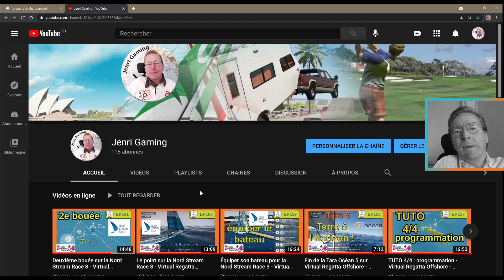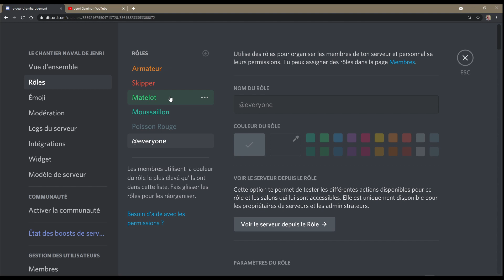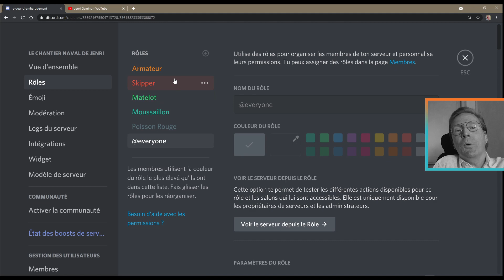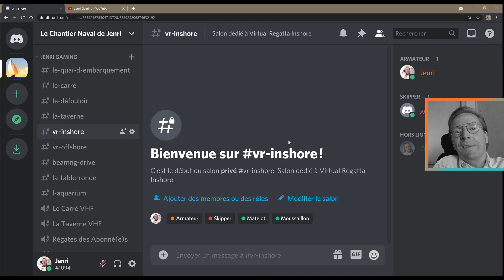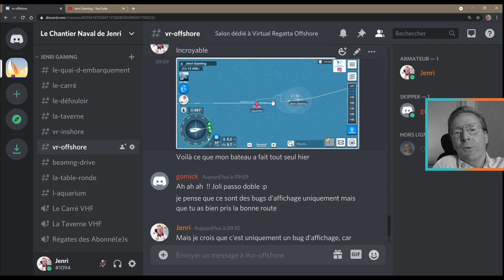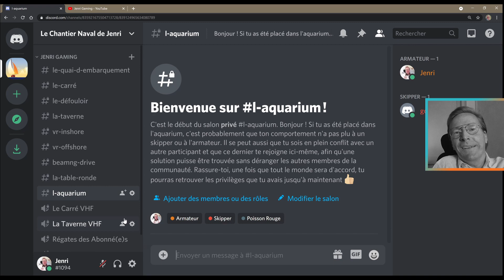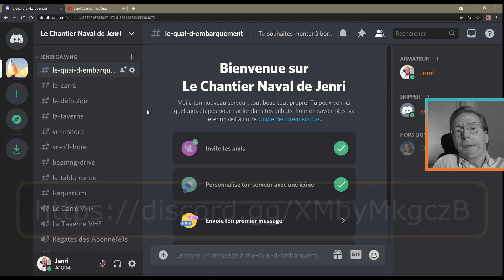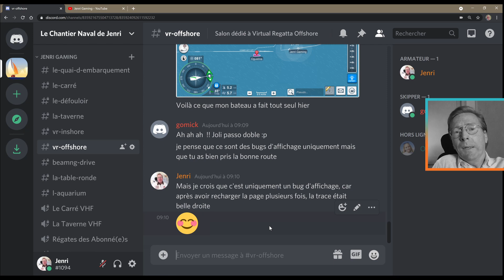Serveur Discord - Jenri Gaming - EP162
Je vous présente une surprise pour les abonné(e)s à ma chaîne YouTube "Jenri Gaming'' : Le Serveur Discord !

00:00 Introduction
00:20 Un serveur Discord, c'est quoi ?
01:18 Le Chantier Naval de Jenri ?
02:50 Les rôles
06:04 Les salons
15:58 Invitation

Sur ma chaîne YouTube "Jenri Gaming", je m'engage à promouvoir des jeux vidéo instructifs et, surtout, non-violents.

Jenri Gaming, c'est 0% de violence, 80% de plaisir, 30% de culture et 10% d'erreur 😅

Jenri Kowl, de Jenri Gaming

JenriGaming